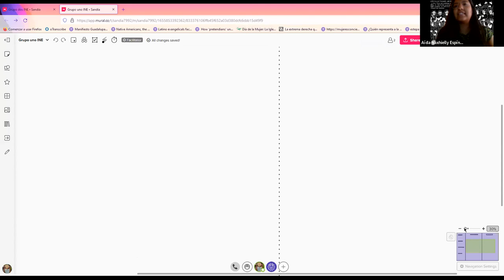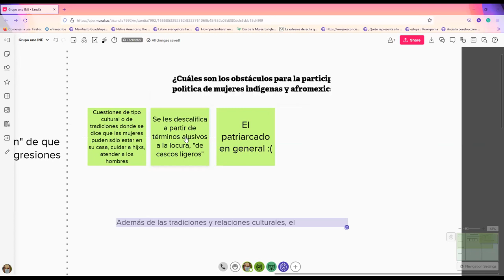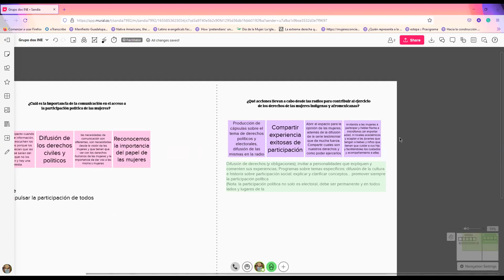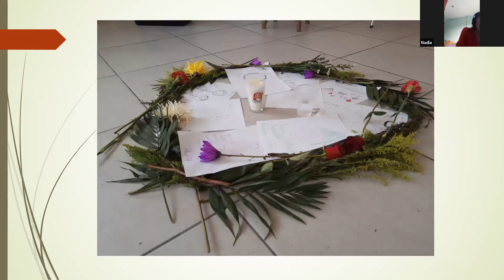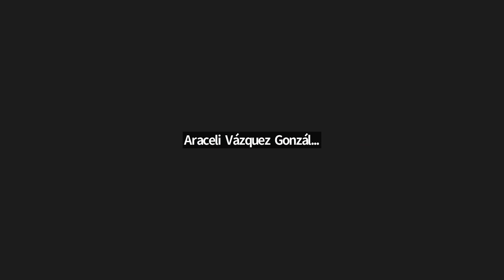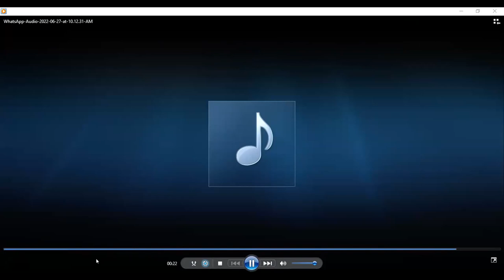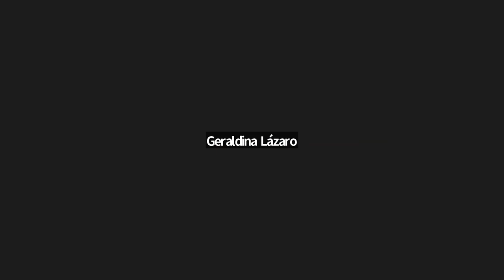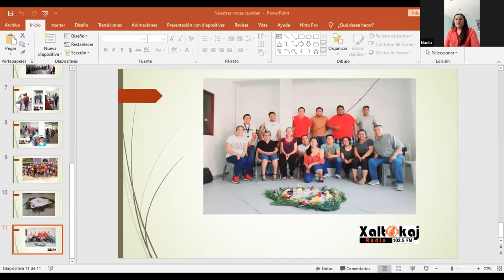Capacitación. El papel de las radios comunitarias en el acceso a la participación política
Nadia Castañeda, integrante de Xaltokaj Radio, nos habla en esta primera sesión de la segunda ronda de talleres sobre cómo las radios comunitarias pueden fortalecer la participación de las mujeres.